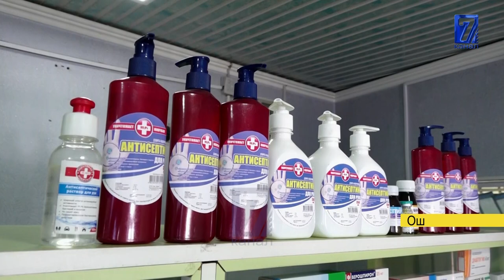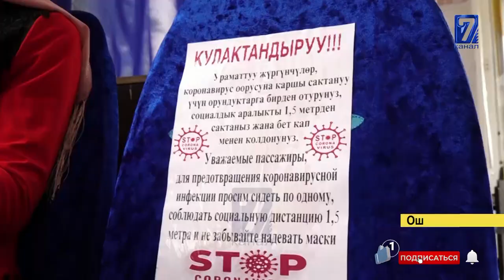БЕТКАПТАР МЕНЕН АНТИСЕПТИКТЕР САПАТЫН ЖОГОТТУ